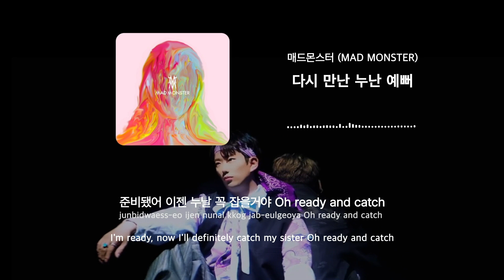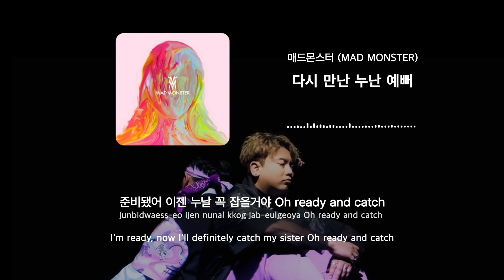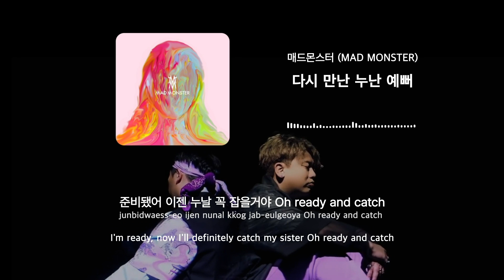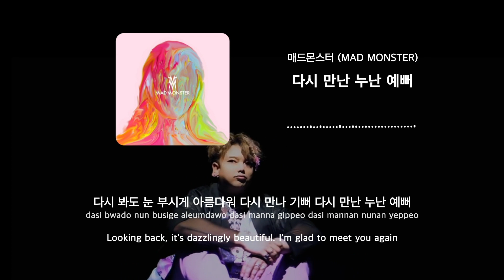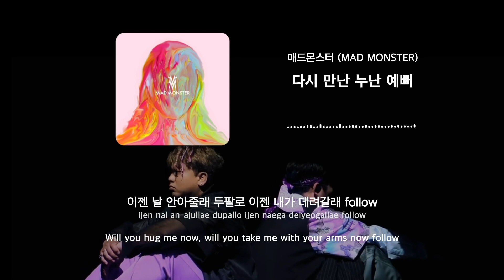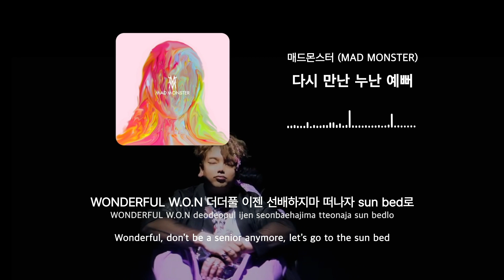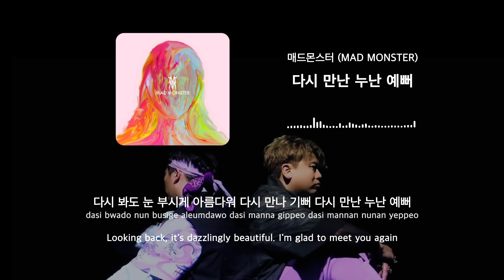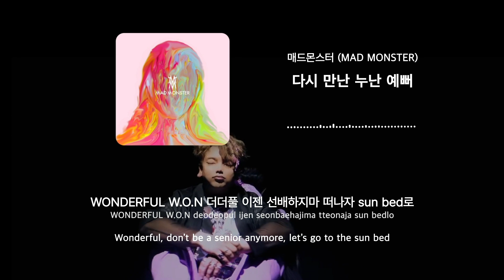30Min [30분] l 매드몬스터 (MAD MONSTER) - 다시 만난 누난 예뻐 Along Came Beautiful Nuna Lyrics 가사 [Han/Rom/Eng]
BY 3.14

• Artist: 매드몬스터 (MAD MONSTER)
• Track:  다시 만난 누난 예뻐
• Album: 다시 만난 누난 예뻐
• Released: 21.07.07

P.lab
[플랩] Playlist.lab

• 30분 [30min] / 연속 재생 / 무한반복 / 무한재생 / 광고없음 / 광고없는 노래모음

매드몬스터 다시만난누난예뻐
매드몬스터 다시만난누난예뻐 가사
매드몬스터 다시만난누난예뻐 inst
매드몬스터 다시만난누난예뻐 Lyrics
MadMonster AlongCameBeautifulNuna
MadMonster AlongCameBeautifulNuna inst
MadMonster AlongCameBeautifulNuna Lyrics
MadMonster AlongCameBeautifulNuna instrumental
다시만난누난예뻐
다시만난누난예뻐 가사
다시만난누난예뻐 inst
다시만난누난예뻐 해석
다시만난누난예뻐 번역
다시만난누난예뻐 Lyrics
다시만난누난예뻐 instrumental
MadMonster 다시만난누난예뻐
MadMonster 다시만난누난예뻐 inst
MadMonster 다시만난누난예뻐 Lyrics
MadMonster 다시만난누난예뻐 instrumental
MadMonster 다시만난누난예뻐 karaoke
매드몬스터
MadMonster
제이호
탄
포몬
매드엔터
빵송국